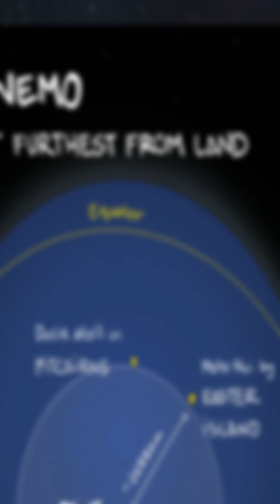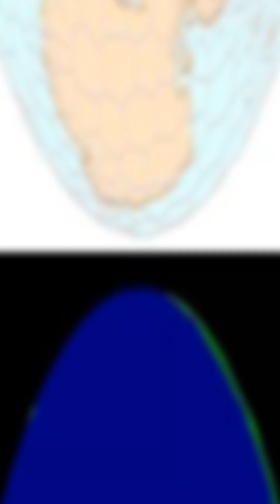Point NEMO - The Lonliest Place ON EARTH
Discover the wonders of Point Nemo, the most remote location on Earth, in this captivating YouTube Shorts video!
Join us as we unveil fascinating facts about this mysterious spot in the South Pacific Ocean.
Learn about its incredible distance from land, its unique status as a spacecraft cemetery, the diverse marine life that thrives in its depths, its historical discovery, and its pivotal role in oceanic studies.
With engaging visuals this fast-paced journey will keep you hooked from start to finish.

Point Nemo is the most remote spot on planet Earth, located in the heart of the South Pacific Ocean. It lies more than 2,600 kilometers away from any land or island, making it the farthest place from civilization. Its name comes from Latin — “Nemo” meaning “no one” — perfectly capturing the emptiness of this isolated location.

There are no humans anywhere near Point Nemo, and very little marine life, due to the lack of nutrients in the surrounding waters. Because of its extreme remoteness, Point Nemo has become known as a “spacecraft cemetery” — a designated crash site for decommissioned satellites and space stations, where they safely fall back to Earth.

A fascinating fact: astronauts aboard the International Space Station are often closer to Point Nemo than any person on the planet’s surface.

Although it appears to be just an endless stretch of empty ocean, for scientists and explorers, Point Nemo remains one of Earth’s most mysterious and intriguing places.

It's free but means a lot to us,  helping to create new content.